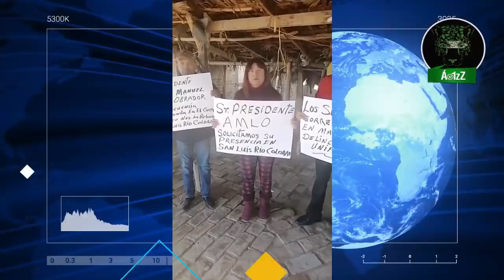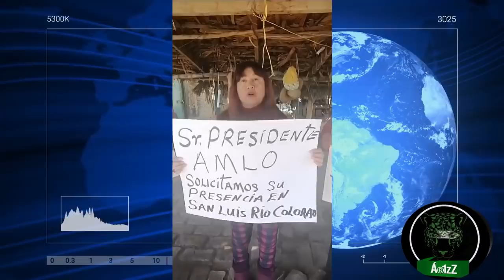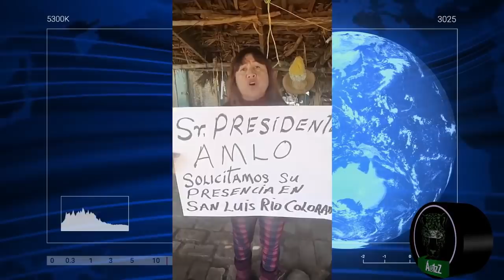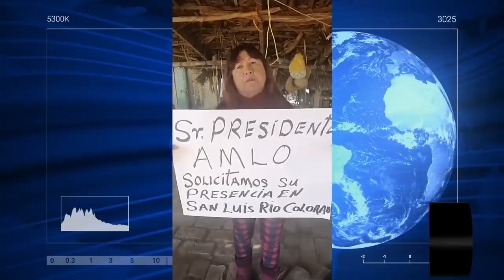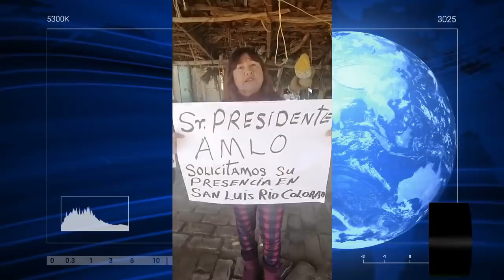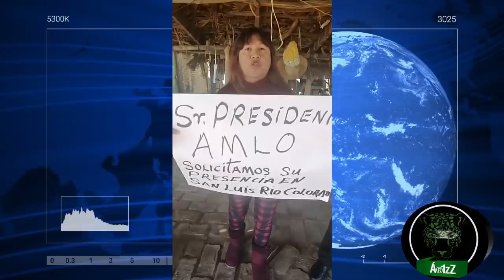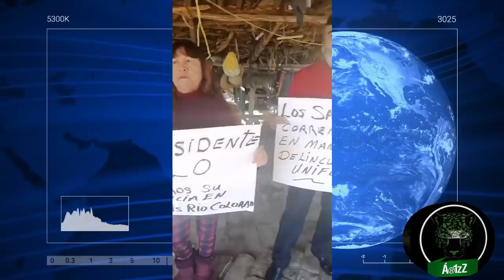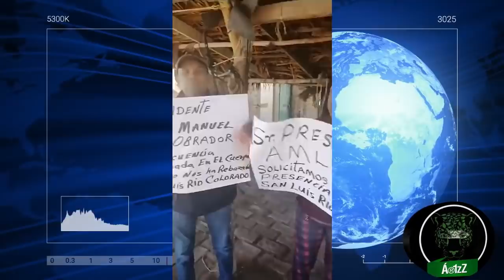Ciudadanos en San Luis Río Colorado piden reunión con López